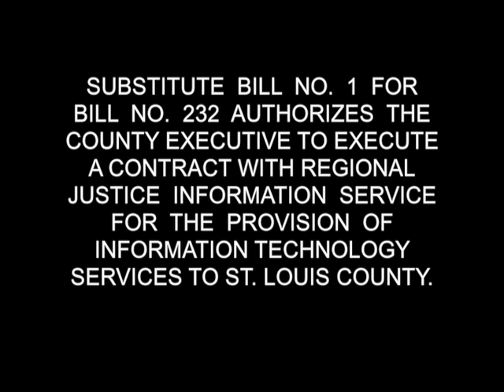11/18/2014 STLCC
11/18/2014 STLCC